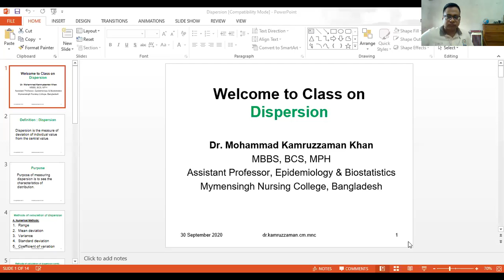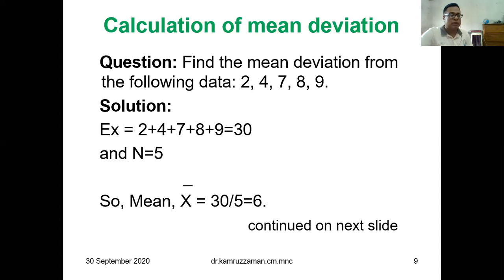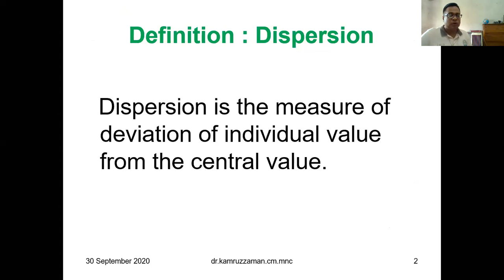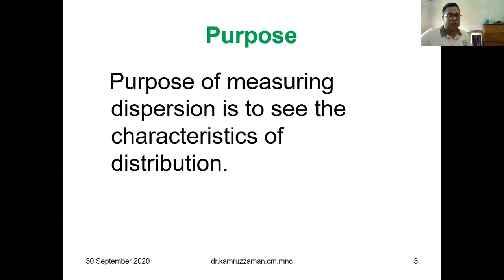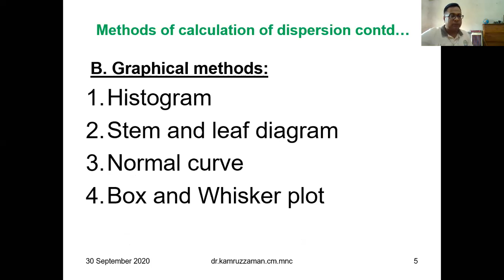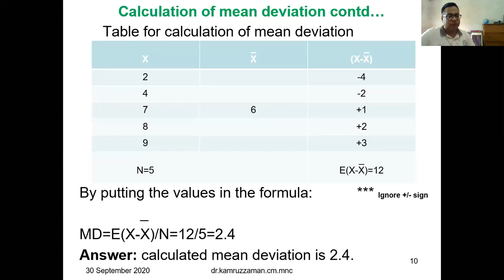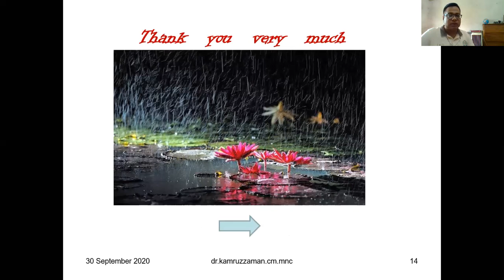MNC_Dispersion_01.10.2020